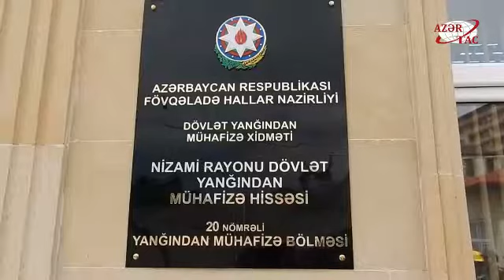Binəqədi, Sabunçu və Nizami rayonlarında yanğından mühafizə bölmələrinin açılışı olub